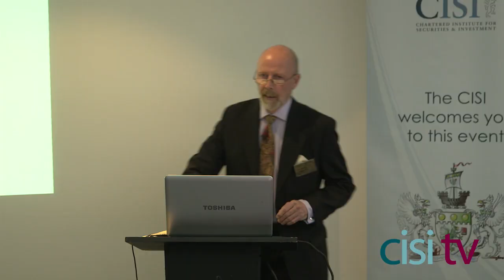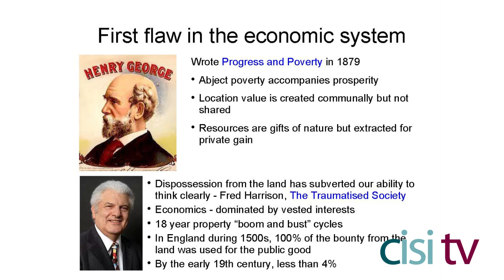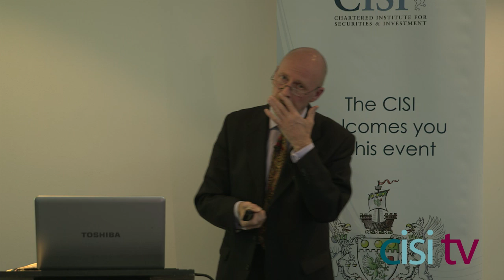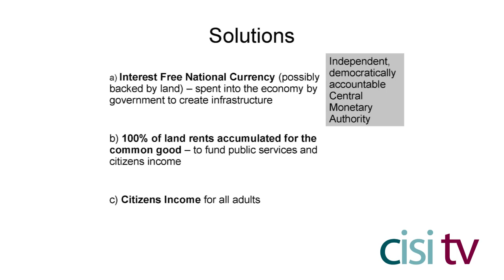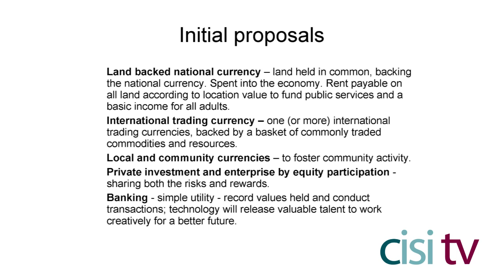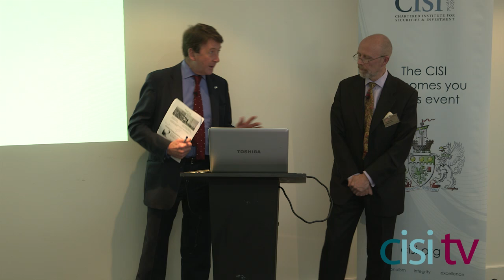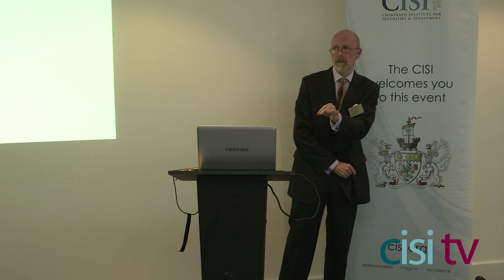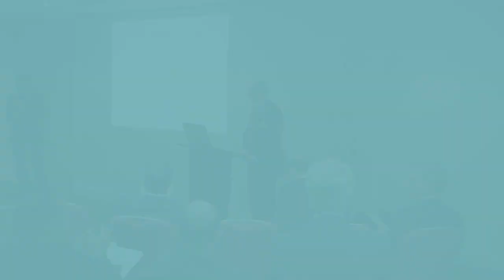Economics to Save our Civilisation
"Somewhere in our history we took a wrong turn and today we are reaping the consequences. If we don't step back to evaluate the root causes of the rolling economic crises, our civilisation is in danger of collapse."

Information on the Critical Thinking project at the Free University is available  from freecriticalthinking.org